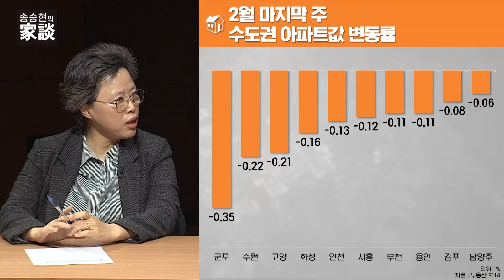송승현의 집담(家談) : 부동산시장 바닥론? 섣부른 판단은 NO!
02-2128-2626으로 문의 바랍니다!

-Btv CH158
-U+tv CH170
-D'LiVE CH188